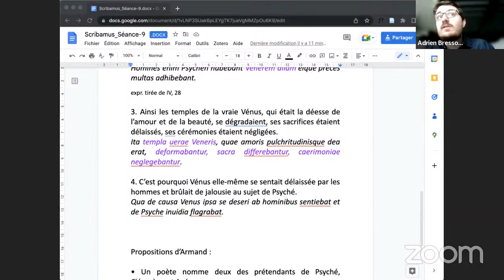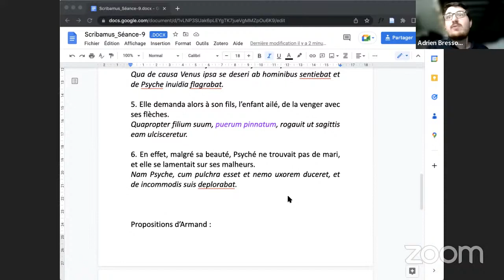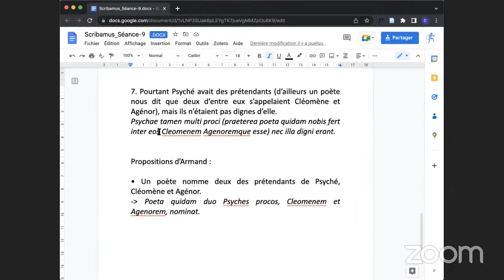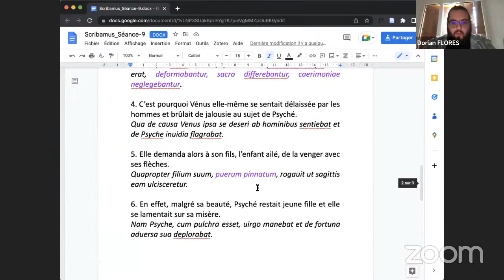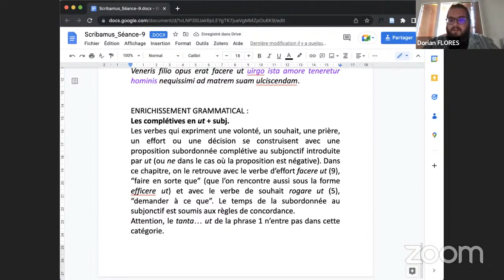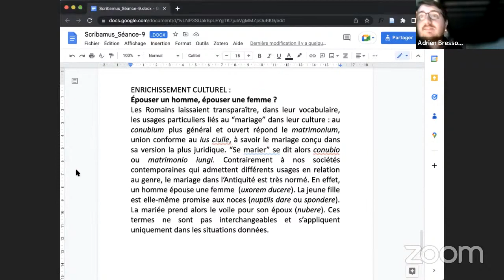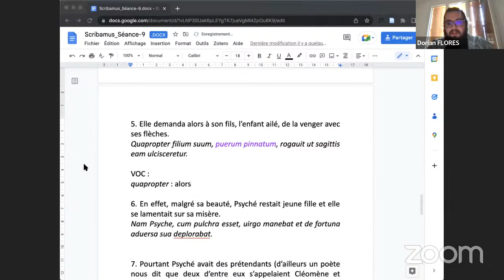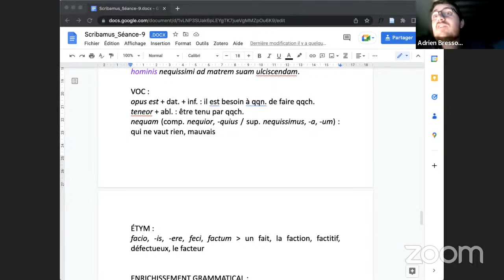SCRIBAMUS - Séance 9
À vos marques... Prêts... Latinez !
Lors de cette neuvième séance, les étudiants ont terminé l'écriture du premier chapitre de leur Petit Latin : De Veneris inuidia, "La jalousie de Vénus".
Assistez et participez à la dixième session de travail le mardi 03/01/22, de 14h à 15h, en live sur Youtube
Venite nobiscum !